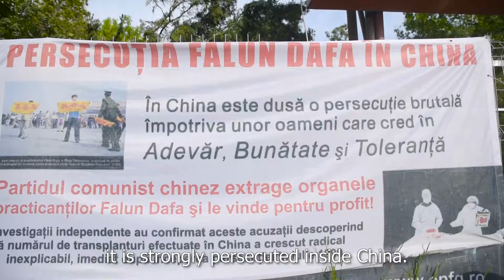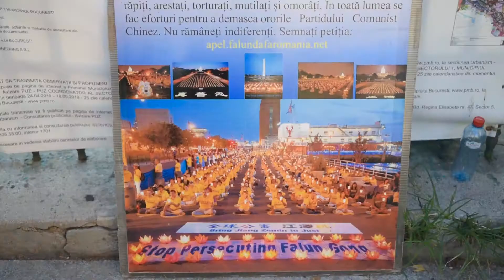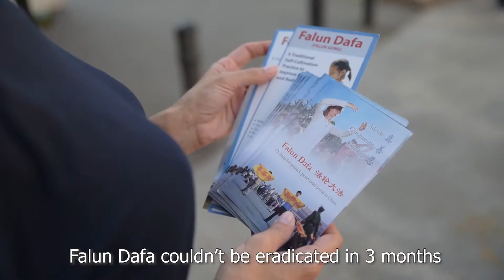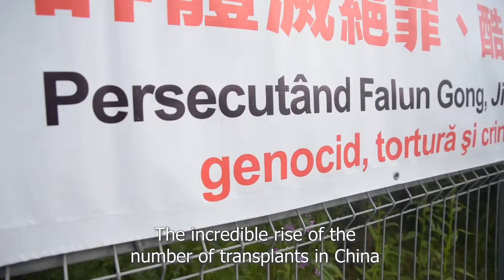Why are romanians protesting opposite to the chinese embassy?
Short video realized to commemorate 20 years of persecution of the Falun Dafa practice in China.